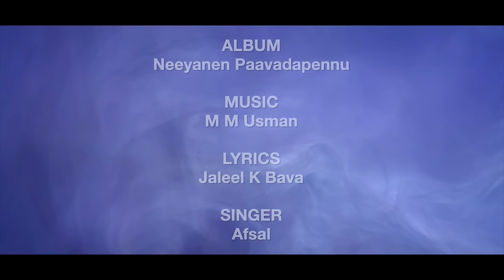ദൂരെ കണ്ണാടി പുഴ | Doore Kannadi Puzha | Afsal | Evergreen Malayaalm Mappila Songs | Mappilappattu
♪  Song Credits ♪

Album : Neeyen Pavadapennu
Lyrics: Jaleel K Bava
Singer:  Afsal

Audio : East Coast Audio Entertainments